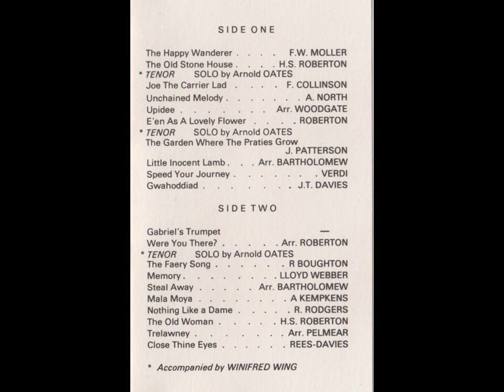Cornwall Police Choir Present A Change of Beat (Cassette, 1987)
Side One:
1. The Happy Wanderer . . F.W. MOLLER
2. The Old Stone House H  S. ROBERTON * TENOR SOLO by Arnold OATES
3. Joe The Carrier Lad . . . . F. COLLINSON
4. Unchained Melody   A. NORTH
5. Upidee . Arr. WOODGATE
6. E'en As A Lovely Flower . . . _ ROBERTON * TENOR SOLO by Arnold OATES
7. The Garden Where The Praties Grow J. PATTERSON
8. Little Inocent Lamb . . Arr. BARTHOLOMEW
9. Speed Your Journey .   . VERDI
10. Gwahoddiad . . . J.T. DAVIES

Side Two:
1. Gabriel's Trumpet —Were You There?   Arr. ROBERTON * TENOR SOLO by Arnold OATES
2. The Faery Song   R BOUGHTON
3. Memory  LLOYD WEBBER
4. Steal Away Arr BARTHOLOMEW
5. Mala Moya   A KEMPKENS
6. Nothing Like a Dame R RODGERS
7. The Old Woman . . . H.S. ROBERTON
8. Trelawney . ..   Arr. PELMEAR
9. Close Thine Eyes . REES-DAVIES
* Accompanied by WINIFRED WING

Recorded at St. John's Methodist Church, St. Austell on 30.05.87.
Recording Engineer: W. Sydney Furse
Cassette Production by Chough Tapes LTD.